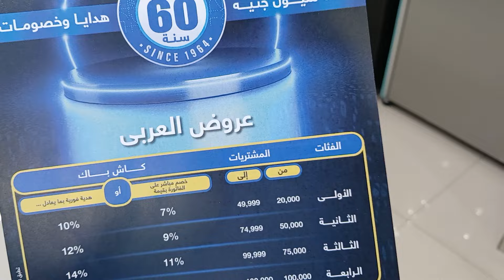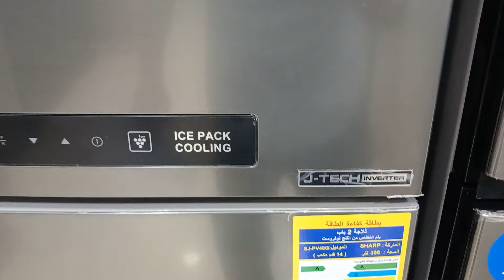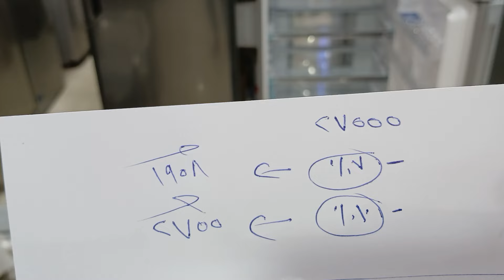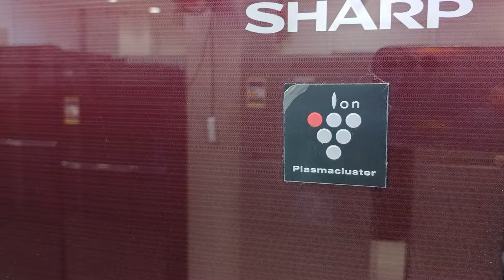تخفيضات على ثلاجات شارب